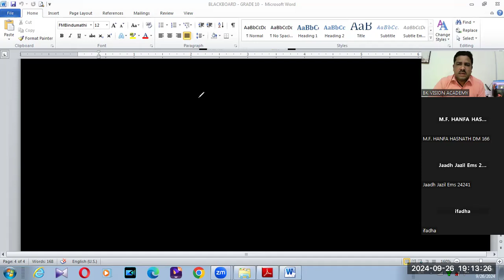WISHES FOR SRI LANKANS' PRESIDENT AND SINHALA SECOND LANGUAGE GRAMMAR BK VISION ACADEMY' 26 09 2